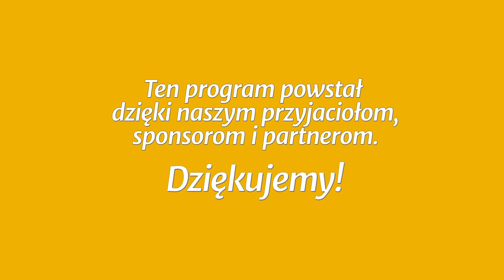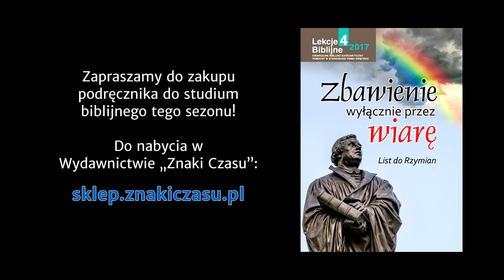Studium biblijne - 347 ): Pokonanie grzechu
Studium biblijne lekcji Szkoły Sobotniej (sezon 27) z 18 listopada 2017 r., pt. „Pokonanie grzechu”. Na podstawie kwartalnika „Lekcje Biblijne 4/2017”: Clifford R. Goldstein, Soraya Homayouni, Lea Alexander Greve, Sharon Thomas-Crews, Wendy Marcum, Lars Justinen; „Zbawienie wyłącznie przez wiarę: List do Rzymian”.

STUDIUM BIEŻĄCEGO TYGODNIA: Rz 6,1-23; 1 J 1,8-2,1.

TEKST PRZEWODNI: „Grzech nad wami panować nie będzie, bo nie jesteście pod zakonem, lecz pod łaską” (Rz 6,14).

W STUDIUM UDZIAŁ BIORĄ: Grzegorz Kiełpiński (prowadzący), Damian Bilicz, Karolina Kiełpińska, Dmitrij Ziniuk.